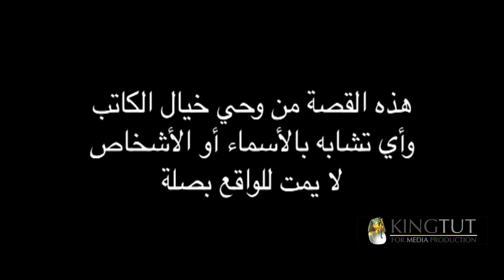مسلسل عابد كرمان - الحلقة 19 | بطولة تيم حسن و ريم البارودي